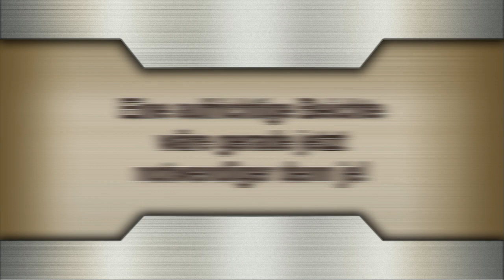Eine aufrichtige Beichte wäre gerade jetzt notwendiger denn je!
Spendenkontos: Neuchristen, Bergstrasse 52, CH-9038 Rehetobel –
Postkonto St. Gallen: IBAN CH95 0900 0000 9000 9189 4 / BIC POFICHBE
Postbank München: IBAN DE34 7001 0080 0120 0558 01 / BIC PBNKDEFF